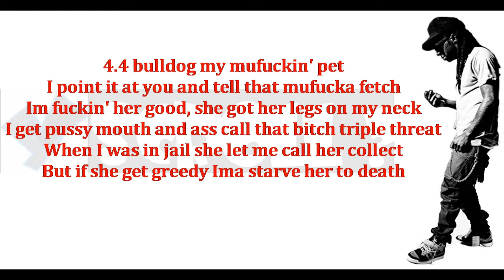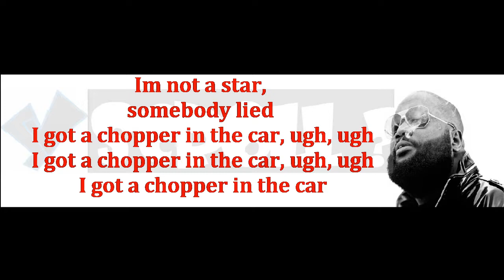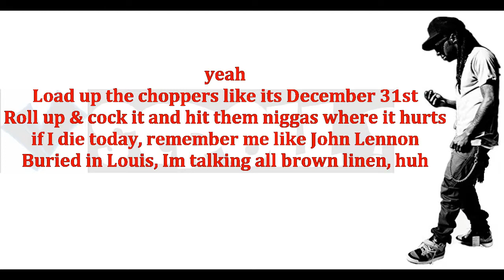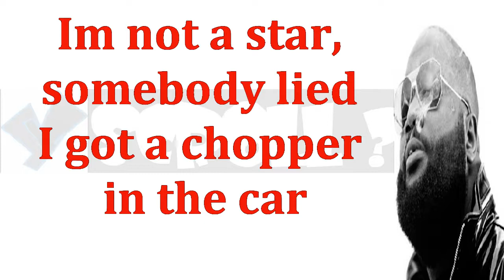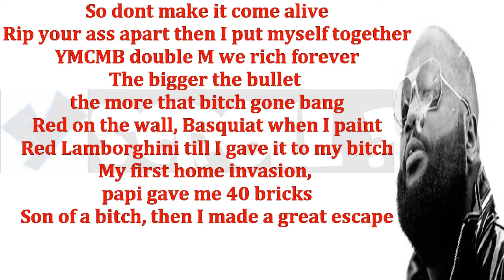Lil Wayne- "If I Die Today" (LYRICS ON SCREEN) Ft. Rick Ross